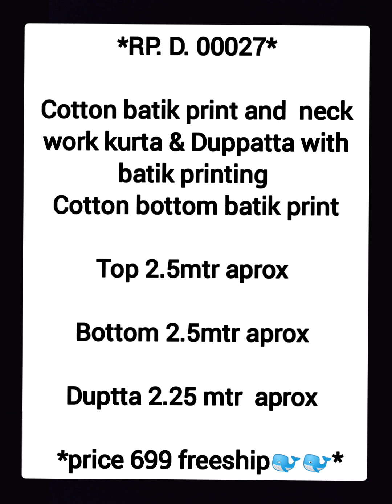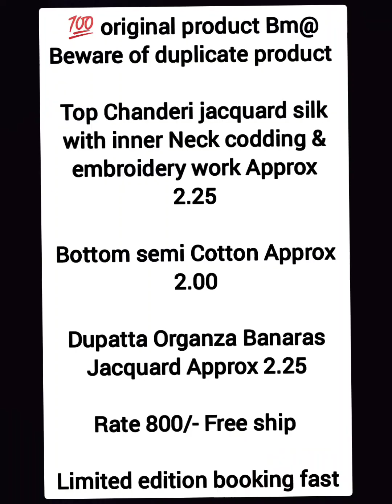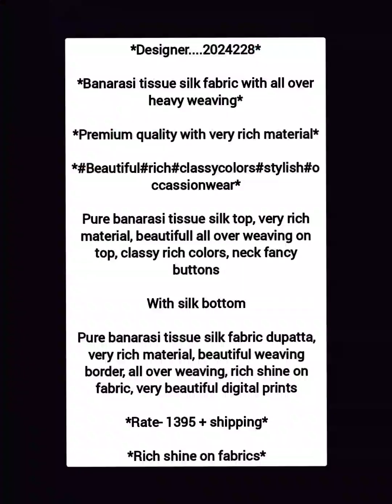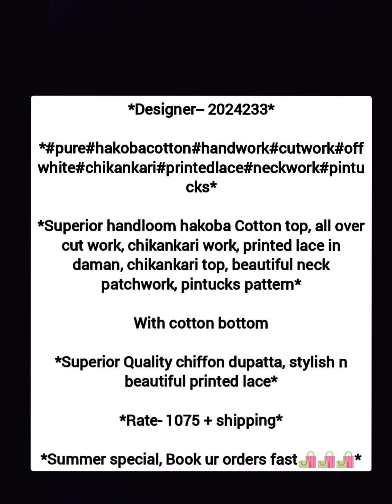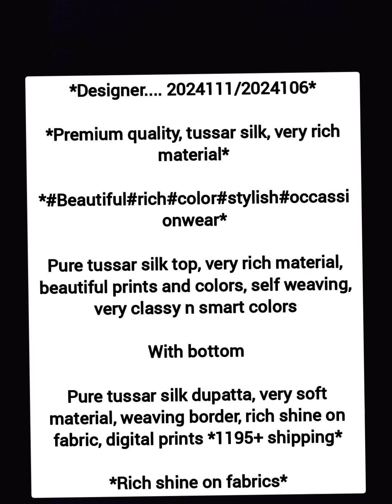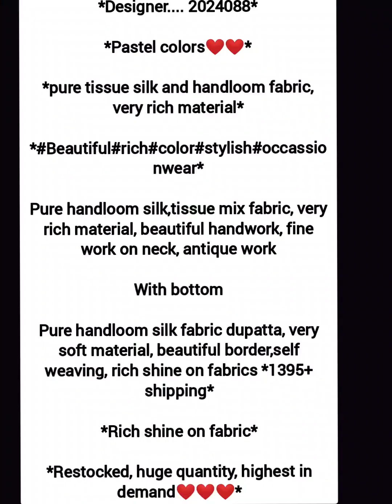Designer..Pastel colors❤️pure tissue silk and handloom fabric, very rich material Pure handloom silk